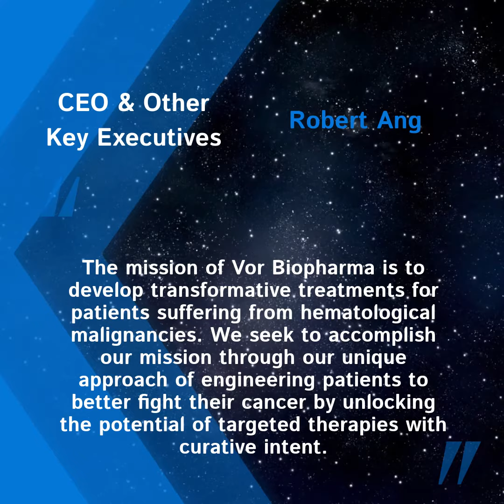Recently Priced IPO - $VOR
Symbol: $VOR
Company Name: Vor Biopharma Inc.